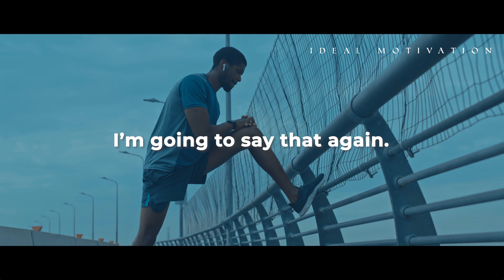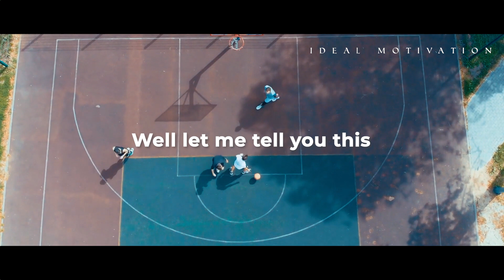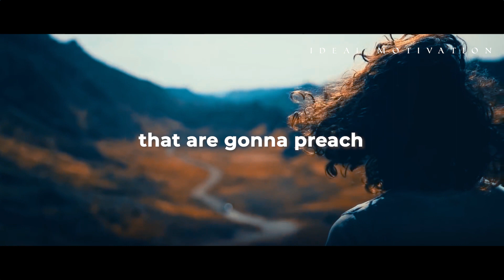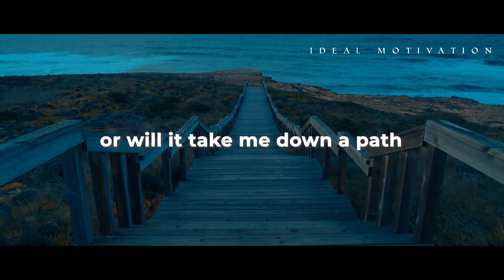Take The RISK or Lost The CHANCE - Motivational Speech Video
How bad do you want your dream to come true?

Speakers:
Addison Zegan

Footage used is licensed through Videoblocks.